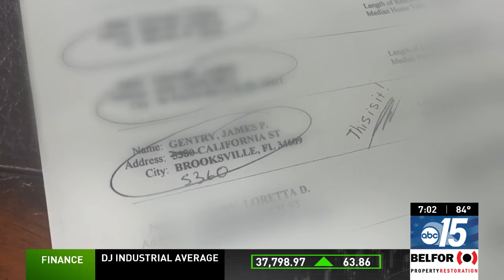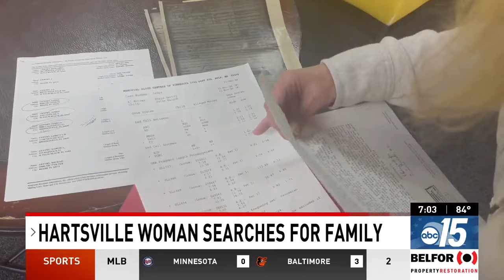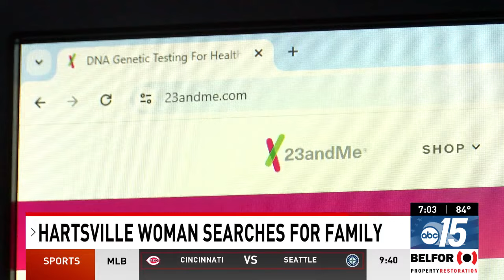SC woman spends decades looking for 10 adopted siblings; still seeking 1 sister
For decades, a Hartsville woman has been searching for her birth family after being adopted as an infant.

Julie Powers was born on April 2, 1965, in Miami, Florida. Almost immediately after she was born, she was adopted into her family and raised with five siblings.

She always knew she was adopted, and described her upbringing as a beautiful life, but Julie was also always curious about her birth family.